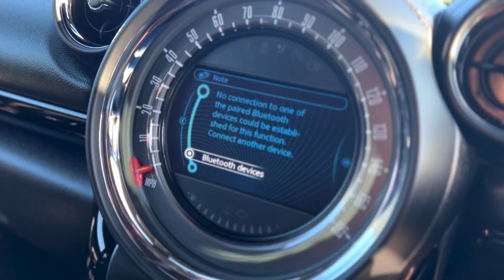2015 MINI COOPER 1.6 COOPER S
2015 MINI COOPER 1.6 COOPER S